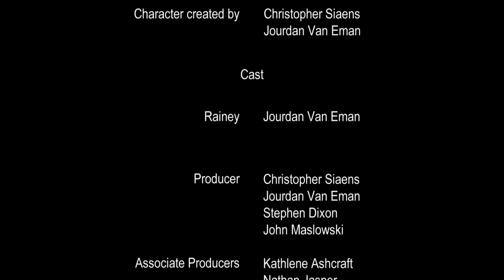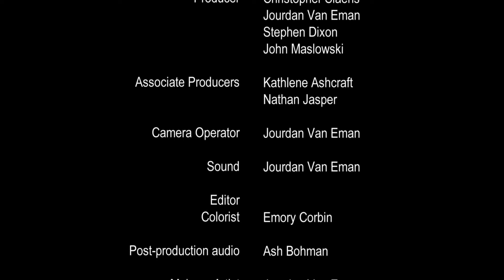Damaged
Based on a true story. An abuse/assault awareness short film.

Starring Jourdan Van Eman as Rainey. Directed by Jourdan Van Eman. Written by Christopher Siaens. Produced by Christopher Siaens, Jourdan Van Eman, Stephen Dixon and John Maslowski. Associate Producers: Kathlene Ashcraft, Nathan Jasper. Character created by Christopher Siaens and Jourdan Van Eman. Editor/Colorist: Emory Corbin. Post-Production Audio: Ash Bohman. Makeup/Wardrobe: Jourdan Van Eman.